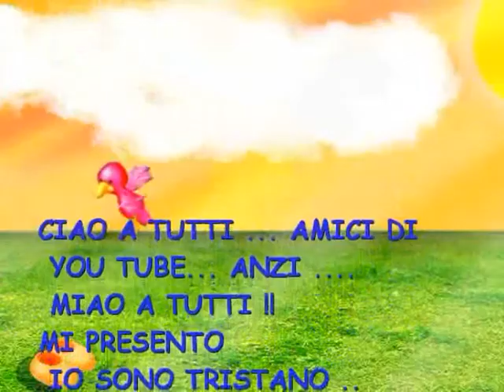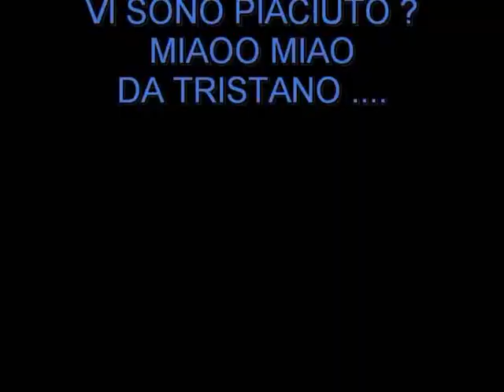IL MIO GATTO TRISTANO FOTOMODELLO